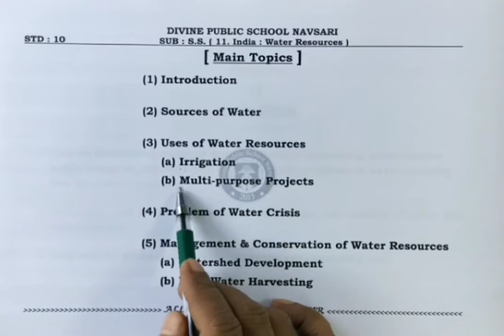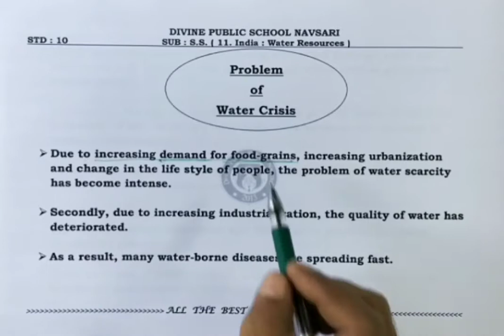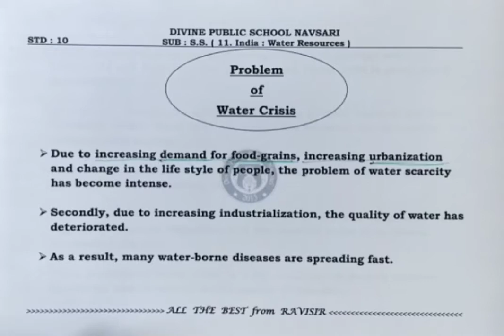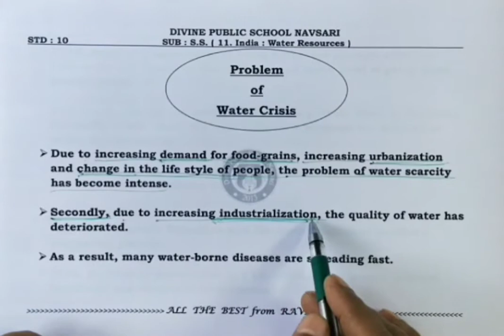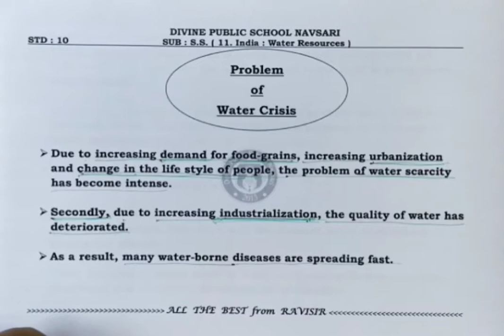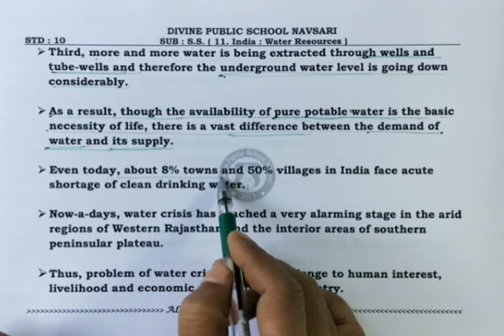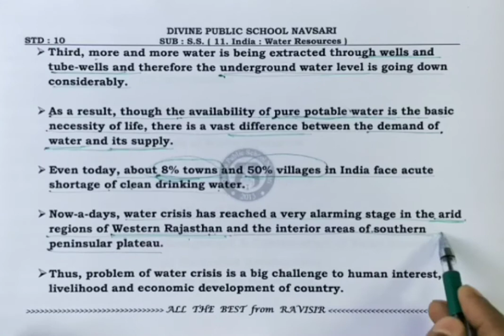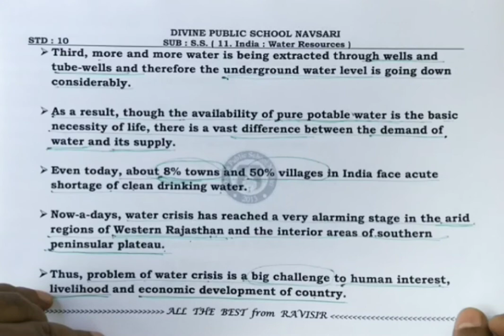Water Resources, Ch-11, Social Science, Class-10, Part - 4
( Problem of Water Crisis )